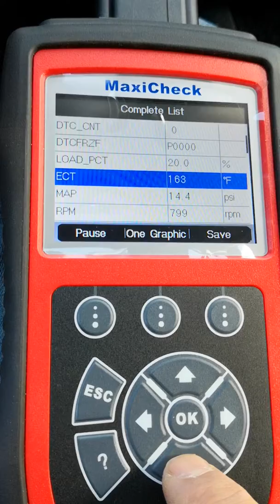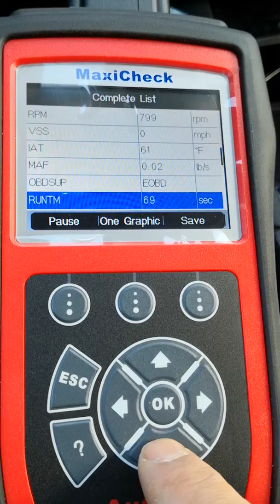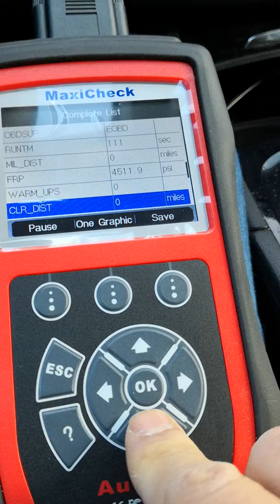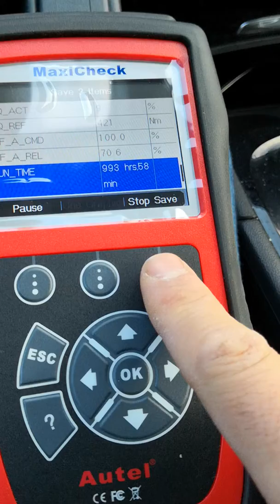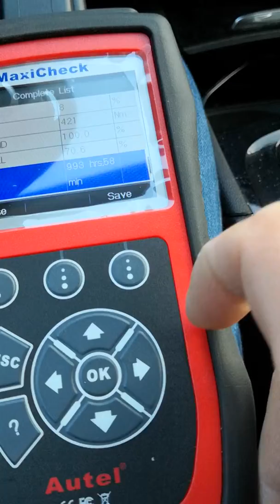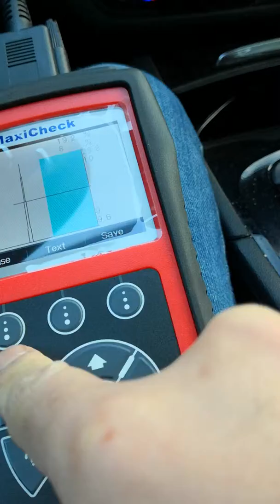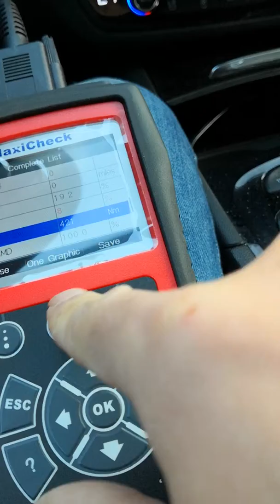Autel Maxi Check test on Opel Insignia Sports Tourer 2018